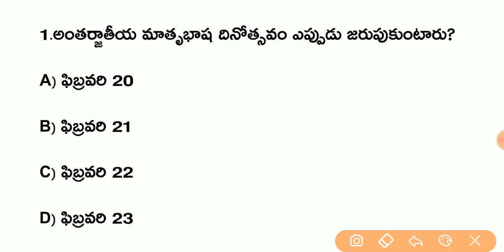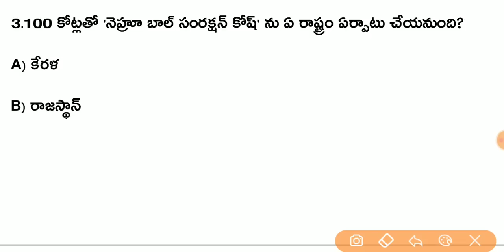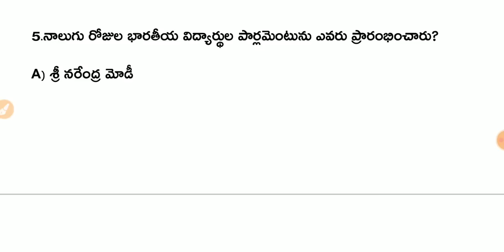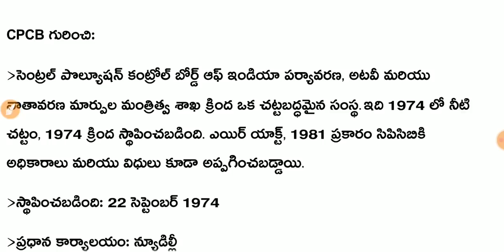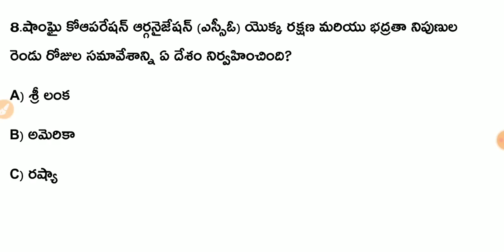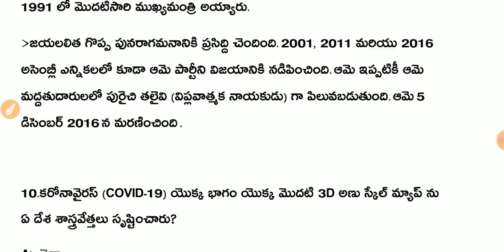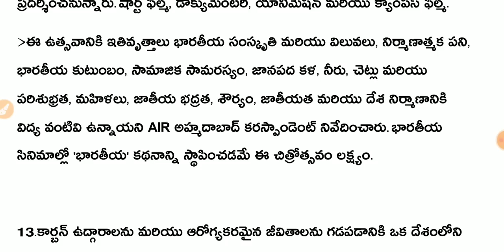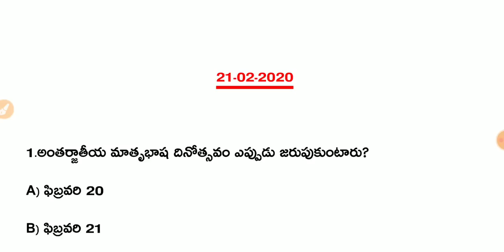Daily Current Affairs in Telugu | 21-02-2020 Current Affairs | MCQ Current Affairs in Telugu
EduTech Guru
About Education